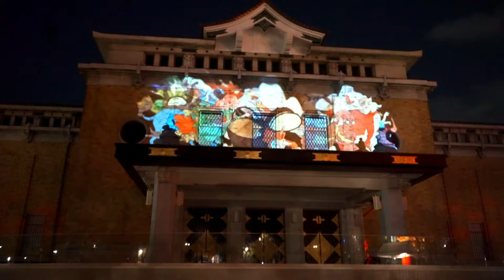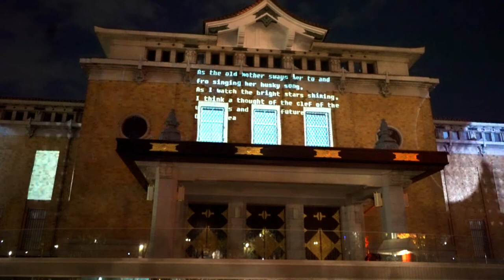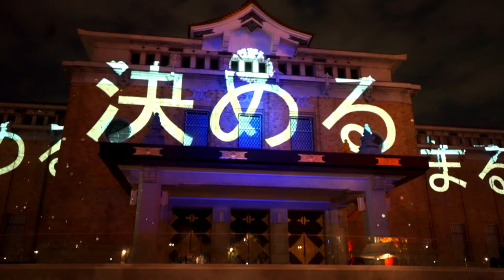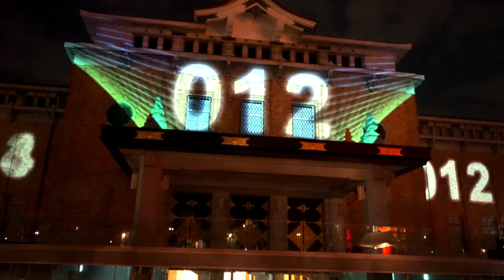岡崎ときあかりアワード「プロジェクションマッピング」全映像上映（2019-11-16）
💎リニューアルオープンの「京都市京セラ美術館」外壁をキャンパスとしたプロジェクションマッピング（あかりとアートで彩る”岡崎モダン”）です。上映された全作品をジンバル手持ちで撮影しております。お見逃しなく！

【SpyAir"章"Akicya】